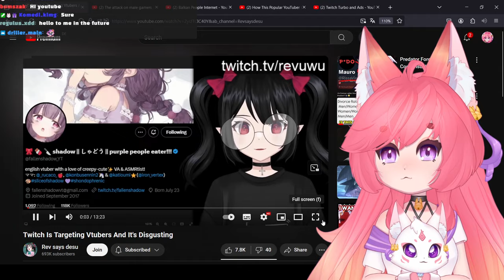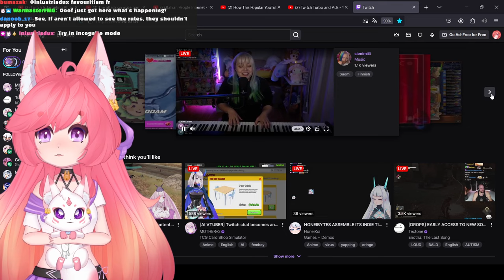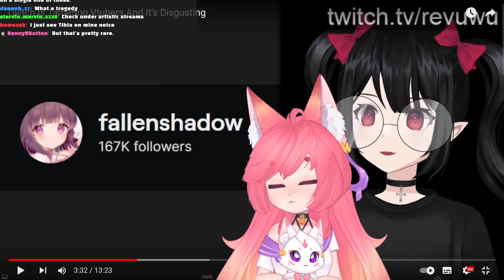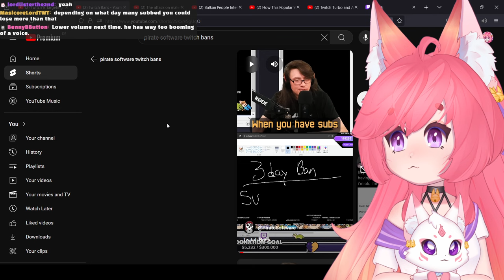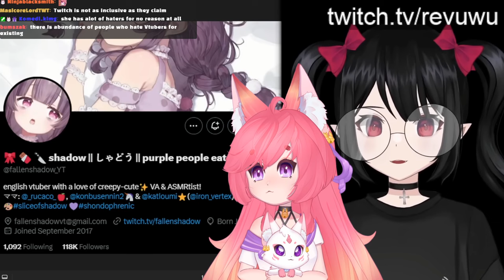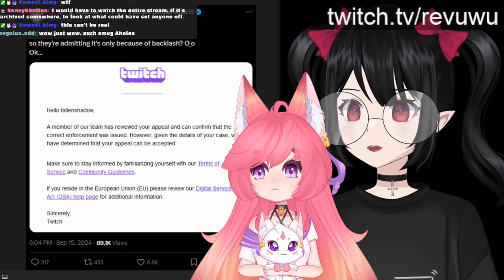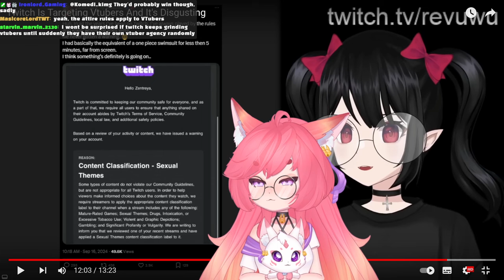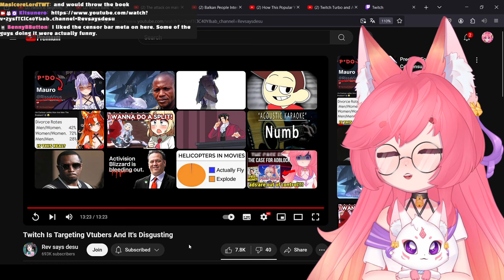Vtubers Are Being TARGETED By Twitch | Kitsu Reacts To Rev Says Desu | Vtuber Reacts